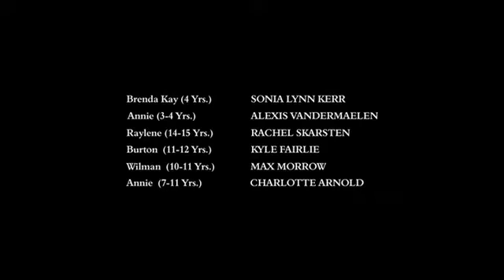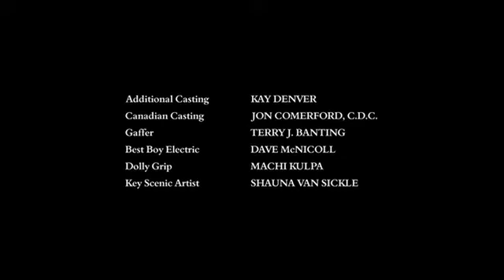Farrah Fawcett | Jewel (2001)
Also starring Cicely Tyson and Partrick Bergin. American made for TV drama film directed by Paul Shapiro. Based on the book by Bret Lott.